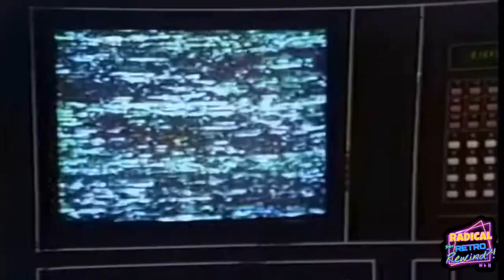Our 50th Episode Video Preview: 1978 "Star Wars Holiday Special" ⭐️🎄⚡️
Happy 50th! Here's a look at Our upcoming 50th episode this Friday on the infamous 1978 "Star Wars Holiday￼ Special"￼

"The Star Wars Holiday Special is a 1978 made-for-TV movie. The main storyline of the film transpires on the Wookiee home planet of Kashyyyk. Chewbacca and Han Solo visit the planet to celebrate the Wookiee holiday Life Day with his family, which includes his wife Malla, his son Lumpy, and his father Itchy."